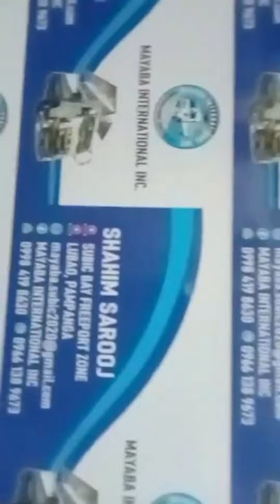UV Light Varnish Machine